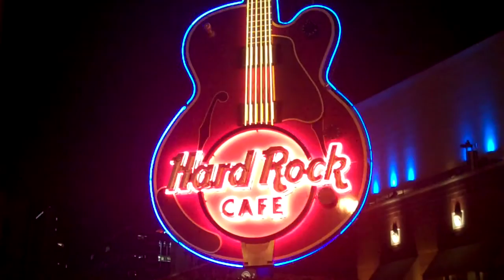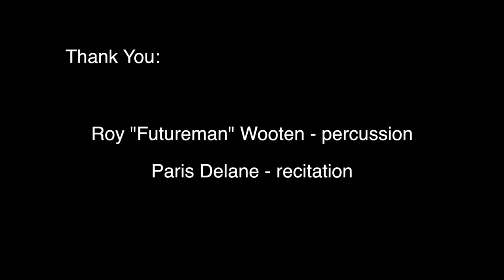Evening Climbing Ladders, by Don Robertson (432HZ)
"Evening Climbing Ladders" video and music composed and performed by Don Robertson, with percussion by Roy "Futureman" Wooten and recitation by Paris Delane.

Instruments are tuned to A=432

Evening Climbing Ladders
By Don Robertson

Lead paperweights in the sand,
How are we to know?
A distant army moves its hand.
Say it isn’t so.
The midnight clock strikes the hour.
The writing’s on the wall.
Look beyond the towers:
The halls of an empty mall.

CHORUS
Evening climbing ladders,
Feeling it’s alright.
Life, the everlasting;
Blending into night
Oooooh

Finding no solutions
To problems that have passed.
All those many little things;
The questions we have asked.
The death knell tolls into the night;
No one hears its chime.
Rising in the shadows,
A race against time.

CHORUS

RECITATION
There comes a time in our lives when we must stand up for the Truth, the reality that is hidden from us by the wizard who stands behind the curtain of deception, pulling the strings to lead us to believe that we have no value, no worth, and that our efforts to bring Light into darkness are of no avail. Strong we stand, united in love, gently playing the notes and singing the songs of freedom, love and prosperity.

I bow my head.
They pick my brain.
But what is there to find?
Islands in a silvery sea,
Enchantments of the mind.
Wrinkles in the sands of time,
Beneath these sturdy feet.
When will all this trouble end?
Who will bring relief?

TAIL
Bring relief
Relief
Bring relief